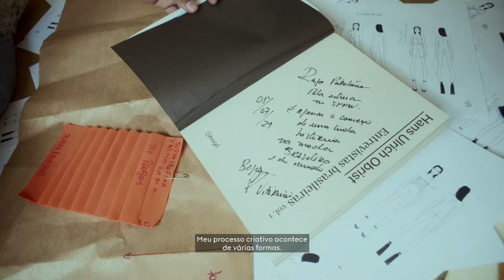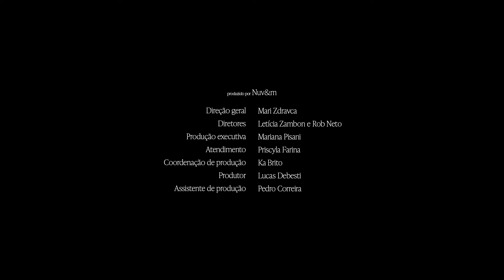A Nova Geração da Moda Brasileira — Episódio 04 Rafael Silvério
Apoio institucional Megatelecom e Mantecorp Skincare

Ficha técnica
Apresentação: Maria Klaumann
Direção criativa: Cecília Cussioli
Roteiro: Paula Jacob
Styling: Daniela Mônaco
Beleza: Laura La Laina
Coordenação de produção: Marina Chicca
Produção executiva: Mamé Nardon

Produtora: Nuv&m
Direção geral: Mari Zdravca
Diretores: Letícia Zambon e Rob Neto
Produção executiva: Mariana Pisani
Atendimento: Priscyla Farina
Coordenação de produção: Ka Brito
Produtor: Lucas DeBestii
Assistente de produção: Pedro Carreira
Diretor de fotografia: Ton
Assistentes de câmera: Giovanny Oliveira e Henrique Gun
Som direto: Pablo Aranda
Eletricista: Felipe Franzini
Pós-produção: Eddie House
Edição: Gabriel Faustino Nascimento Oliveira
Coordenação de pós: Matheus Quartieri dos Santos